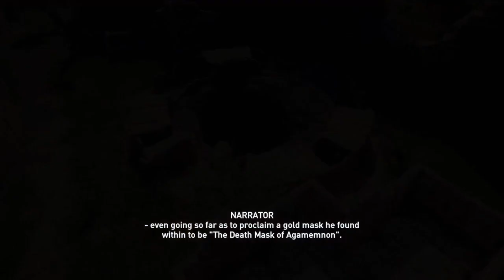Assassin's Creed: Odyssey - Mycenae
Wander the remnants of Mycenae, a place that was in ruins even in the time of antiquity.

Gameplay played on Xbox One by GT: JB33R 14